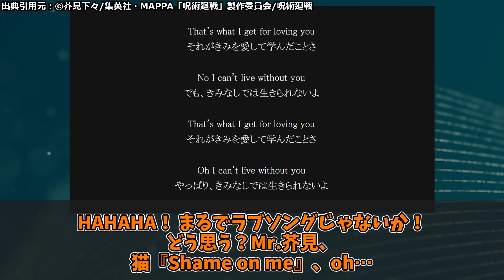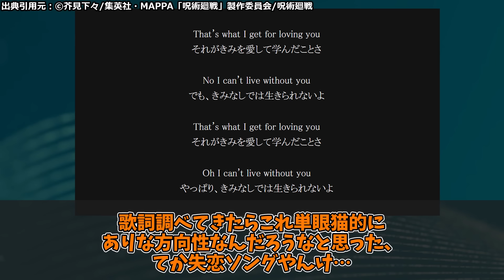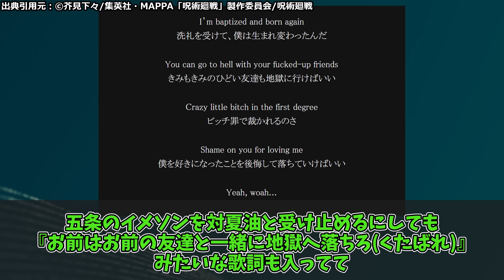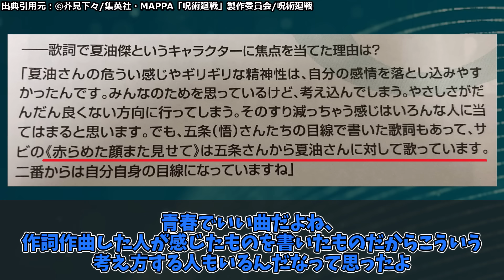五条から夏油目線だと判明…『赤らめた顔をまた見せて』に対するみんなの反応集【呪術廻戦】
五条『赤らめた顔をまた見せて』に対するみんなの反応集です。
皆さんの反応もコメント欄でお待ちしております！

↓↓　　呪術廻戦漫画　↓↓
最新刊　　23巻

【　動画内の出典引用元　】
©芥見下々/集英社・MAPPA「呪術廻戦」製作委員会/呪術廻戦

【　Amazonプライムビデオ無料体験　】

Gmailからご連絡を頂きますと、速やかに確認対応可能です。